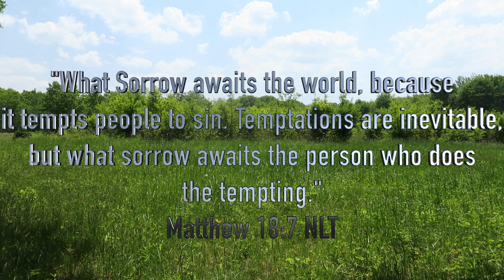Preview - Your Soul Short Film Teaser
I have been thinking and wondering. I came up with this idea in church and thought about this as a CHRISTIAN HORROR film called YOUR SOUL with being tempted by someone or your trapped.